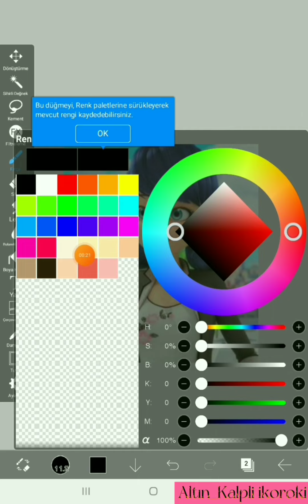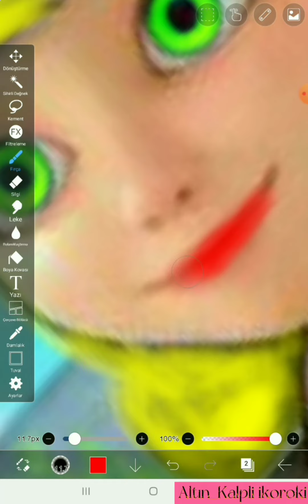Mucize/ Marinette sarı saç, yeşil göz / Nasıl yapılır? / İblis paint💕💕💚💛